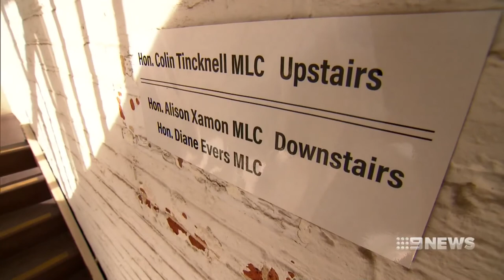Office Fight | 9 News Perth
A Perth MP is at the centre of a fight over disabled access after moving into new offices at the top of a flight of stairs. Member for Hillary's Peter Katsambanis has a waterfront view, but many constituents can't get to it